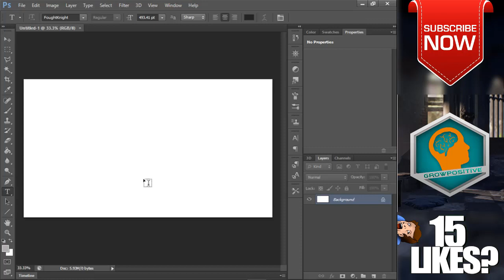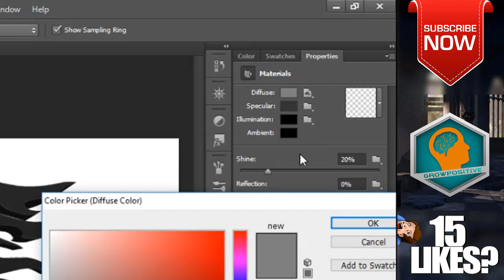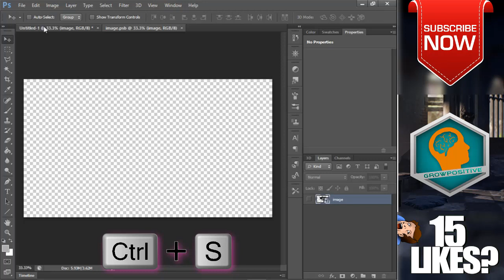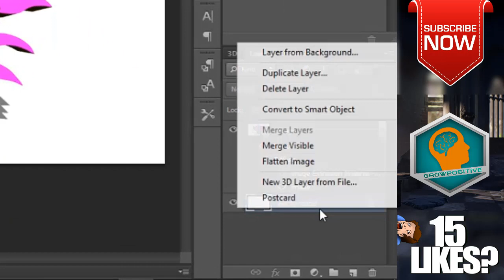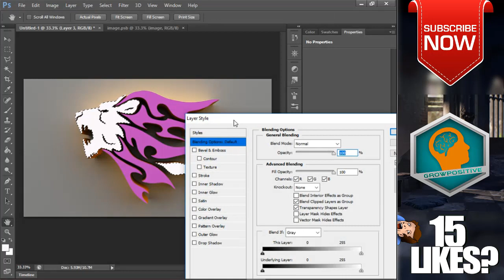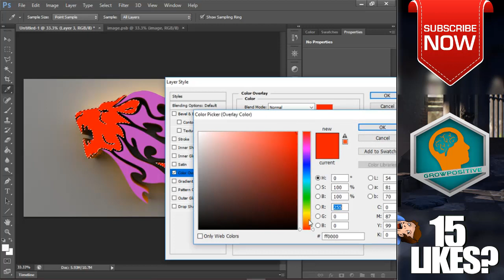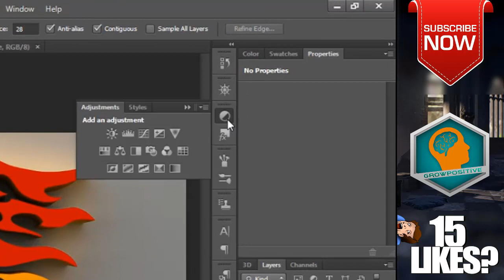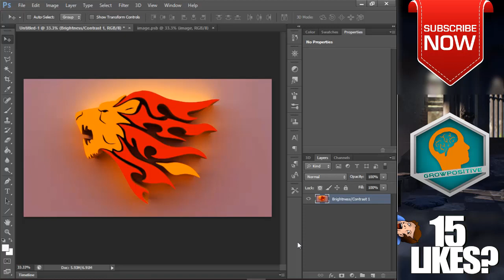How to Make 3D LOGO in Photoshop CS6/CC - PS Tutorial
How to Make 3D LOGO in Photoshop CS6/CC - PS Tutorial [ 2019 ].
➤Ssup Positive Nation. In this Photoshop Tutorial We'll See How to Make 3D LOGO in Photoshop CC/CS6. This PS Tutorial is Really Easy. I'm using PS CS6 But all the Things are Same to do it in PS CC. Watch the Video Till End. 15 Likes?!

➤Follow me on. To see my Face:)

➤NCS